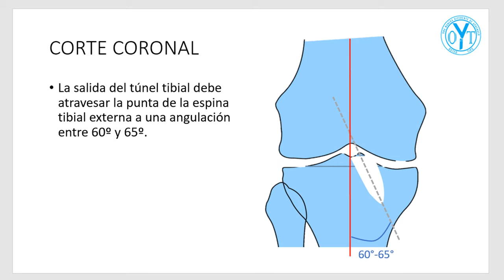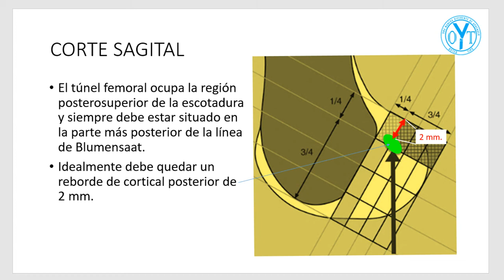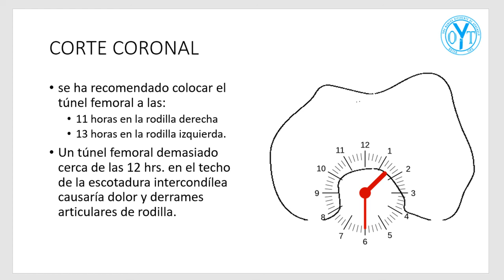Detalles para evitar ensanchamiento de los túneles de LCA